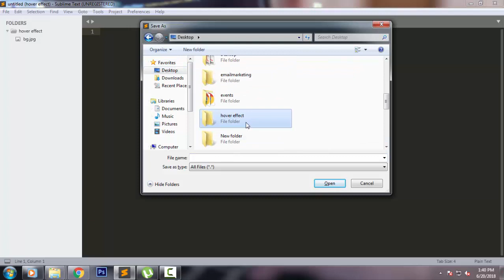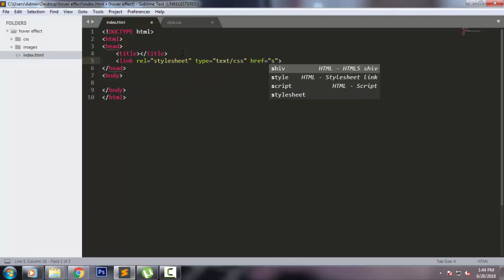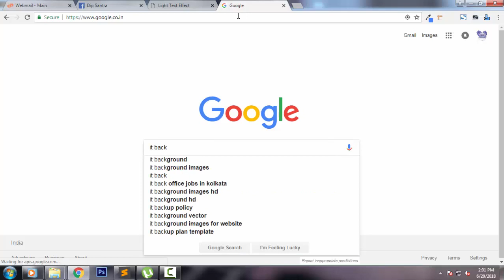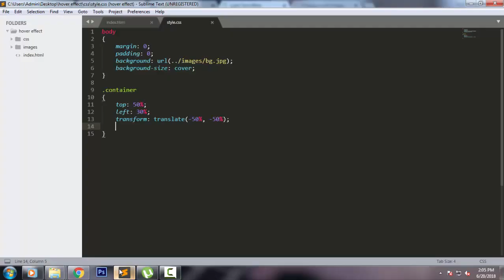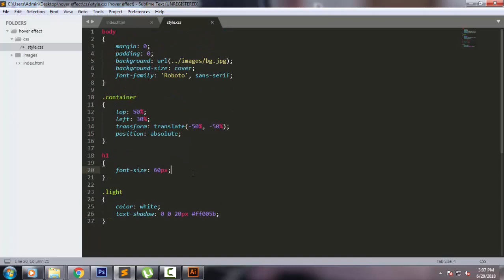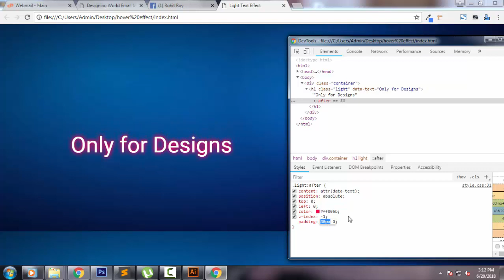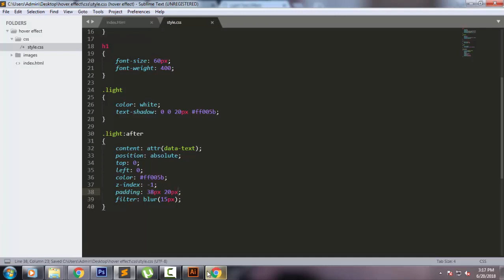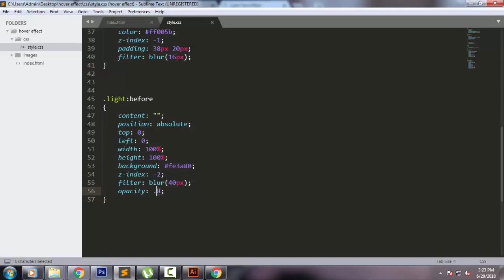css Light Text Effects // css Neon Light Text Effects // css Tutorials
In this video i show you how to make Css Neon text effect. Its very easy method for creating Neon text effect in css.